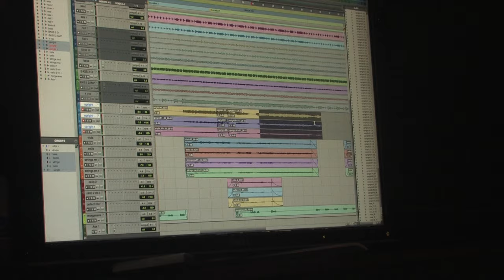The Huntress and Holder of Hands makes a record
The Huntress and Holder of Hands recording at Machines With Magnets